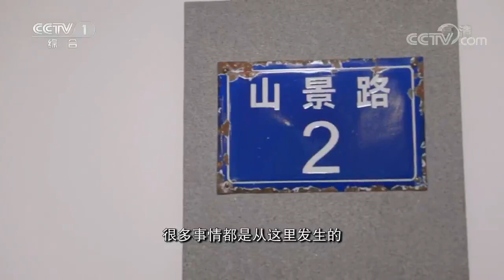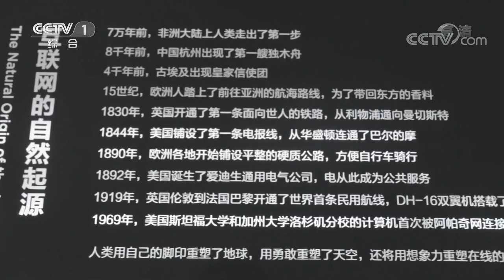年轻人逃离城市 阿里云之父却说：城市是人类最伟大的发明 | 开讲啦 The Voice